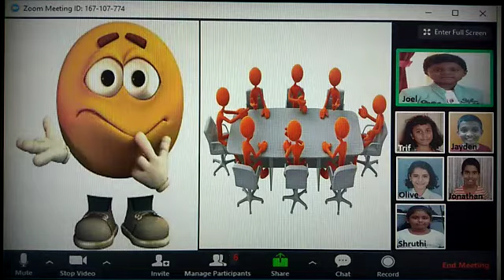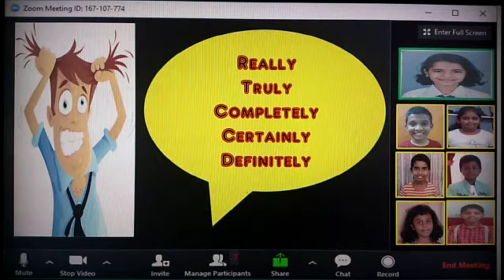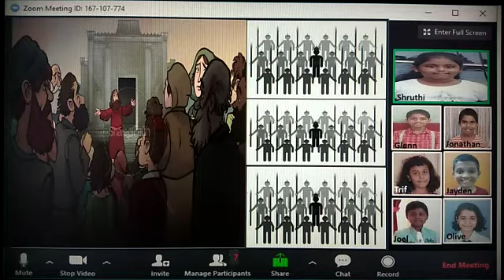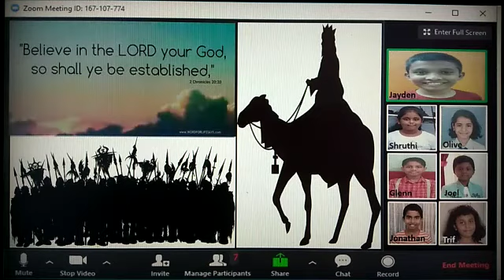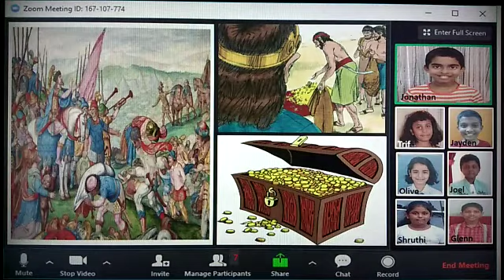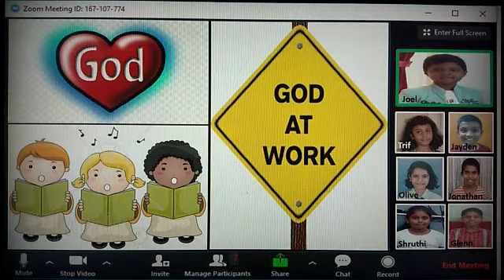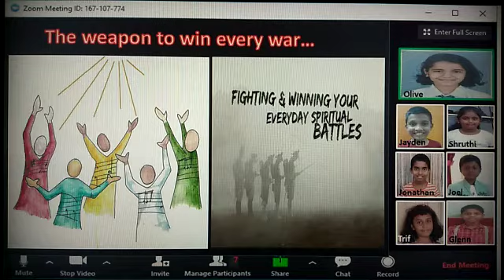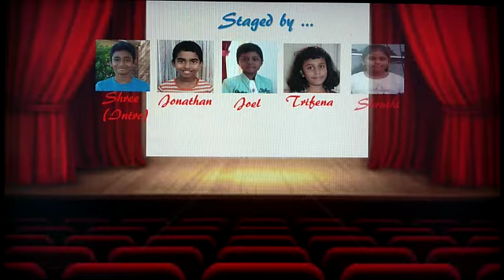WeapontoWinEveryWar KingJehoshaphatsBattleVictory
Weapon to win every war - the secret weapon of King Jehoshaphat's victory in the battle. Lord God gave victory to Jehoshaphat when he praised Him in the battle field. God can work wonders in our life if we listen to Him. Lord God has given power to win, in our hands.